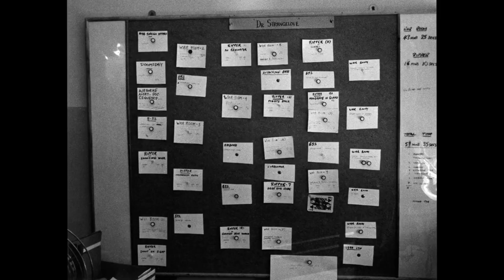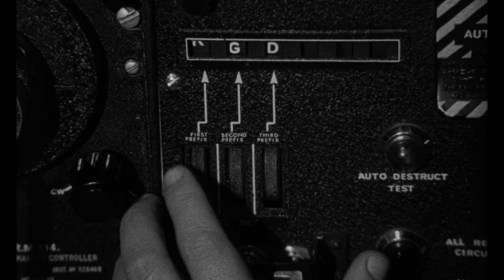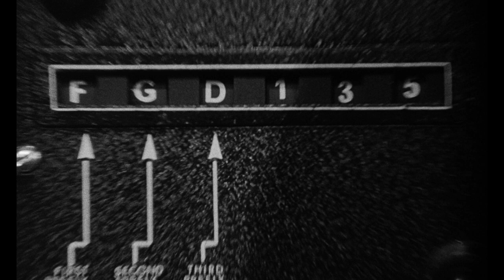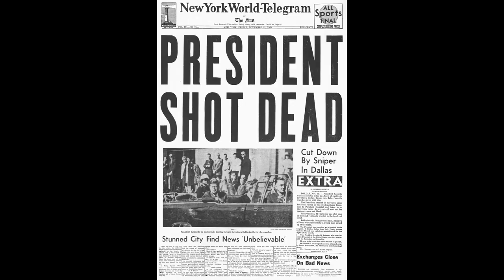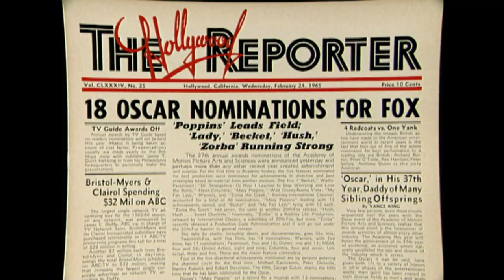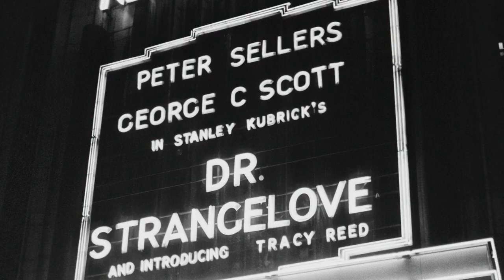DR. STRANGELOVE – The Film That Made Stanley Kubrick an Auteur (Behind the Scenes)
Dr. Strangelove or: How I Learned to Stop Worrying and Love the Bomb is arguably the first distinctly Kubrick film. Join us as we take a look at the filmmaking hurdles Stanley Kubrick and his crew underwent to bring this beloved comedy to the masses. This video examines the cinematography, production design, editing, and history of the film.

Dr. Strangelove or: How I Learned to Stop Worrying and Love the Bomb, more commonly known simply as Dr. Strangelove, is a 1964 black comedy film that satirizes the Cold War fears of a nuclear conflict between the Soviet Union and the United States. The film was directed, produced, and co-written by Stanley Kubrick and stars Peter Sellers, George C. Scott, Sterling Hayden, and Slim Pickens. The film was made in the United Kingdom. The film is loosely based on Peter George's thriller novel Red Alert (1958).

The story concerns an unhinged United States Air Force general who orders a first strike nuclear attack on the Soviet Union. It separately follows the President of the United States, his advisors, the Joint Chiefs of Staff and a Royal Air Force (RAF) exchange officer as they attempt to prevent the crew of a B-52 plane (who were following orders from the general) from bombing the Soviets and starting a nuclear war.

The film is often considered one of the best comedies ever made, as well as one of the greatest films of all time. In 1998, the American Film Institute ranked it twenty-sixth in its list of the best American movies (in the 2007 edition, the film ranked thirty-ninth), and in 2000, it was listed as number three on its list of the funniest American films. In 1989, the United States Library of Congress included Dr. Strangelove as one of the first twenty-five films selected for preservation in the National Film Registry for being "culturally, historically, or aesthetically significant".

Cinema Labyrinthine: A channel dedicated to the exploration of the phenomenon of film art. Curation and analysis of form and content. Examination of the technicals of directing, cinematography, sound, and vision.
 A Never-ending Standing Ovation to the Movies.
Film/Art/Culture

Video sources:
Dr. Strangelove Criterion Collection Blu-ray:

Dr. Strangelove BTS Photos

"Old Man Atom" - The Sons of the Pioneers

"We'll Meet Again" - Vera Lynn

Dr. Strangelove Stanley Kubrick, Dr. Strangelove Behind the Scenes, The Making of Dr. Strangelove, History of Dr. Strangelove, Stanley Kubrick Directing Style, Kubrick Director, How Kubrick Directs His Films, Dr. Strangelove Criterion Collection Extras, Dr. Strangelove Cinematography, Dr. Strangelove Production Design, Dr. Strangelove Cold War History, Stanley Kubrick Auteur, Filmming Dr. Strangelove, Kubrick Criterion Collection, Dr. Strangelove BTS, Discussing Kubrick, Genius of Kubrick